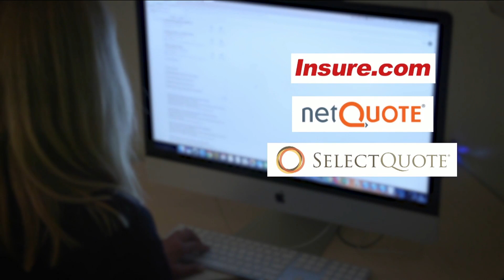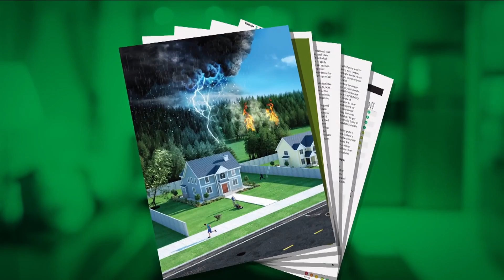Choosing the right homeowners insurance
VIDEO: Melanie Lawson reports on choosing the right homeowners insurance.